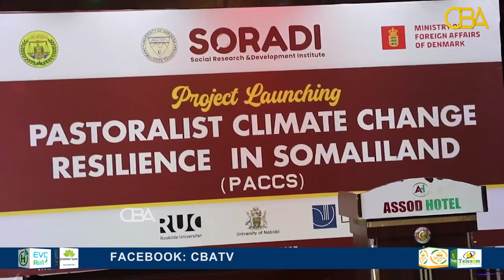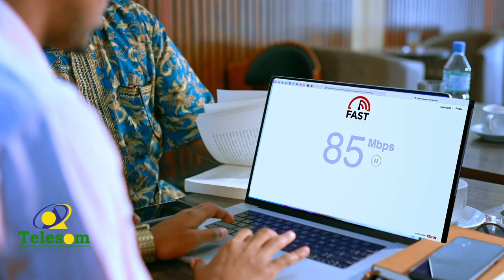Lafdhabrta dhaqaalaha Somaliland ayaa halis ugu jira inay samayso isbedelka cimiladda.